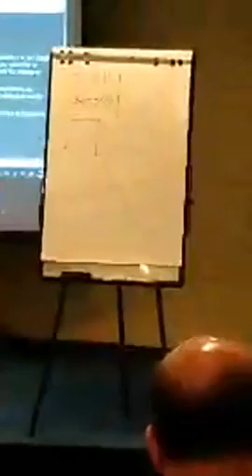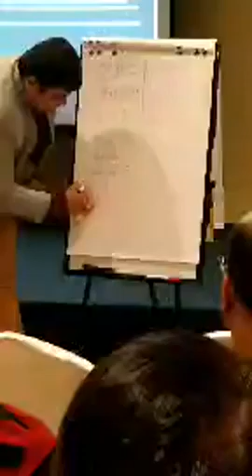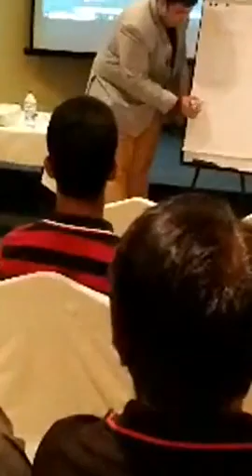I Love Buxcoin =Part-1=Dubai meeting Updated 2019 Project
Join UpayCard Link